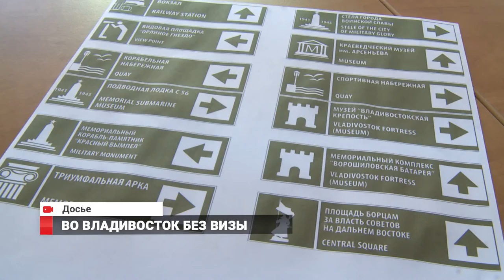Во Владивосток виза не нужна